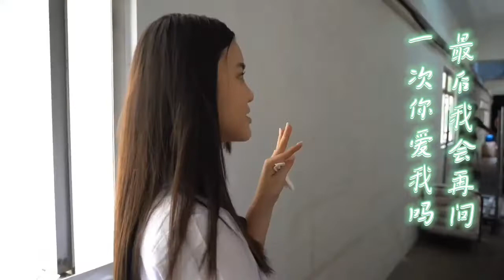櫻桃幫《你愛我嗎》Chantelyiu姚焯菲